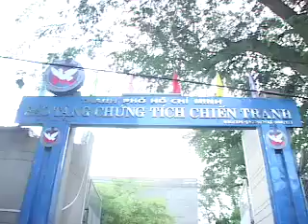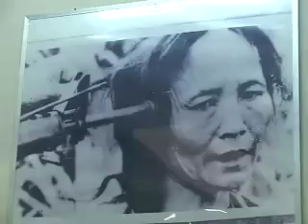War Remnants Museum in Ho Chi Minh City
This Museum, located in the heart of Ho Chi Minh City, is dedicated to covering the atrocities of war. It features photographs of victims of the Vietnam War (called the American War in Vietnam) and retired artillery pieces used by American forces during the war.